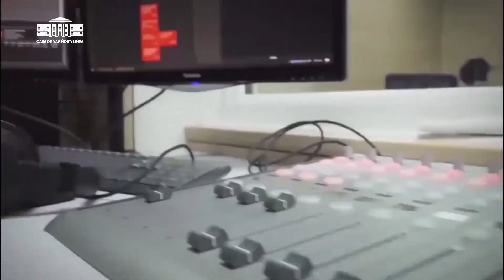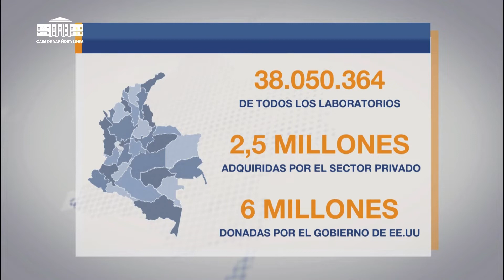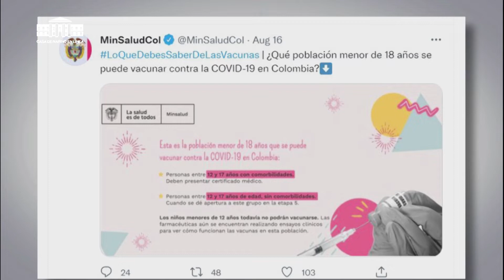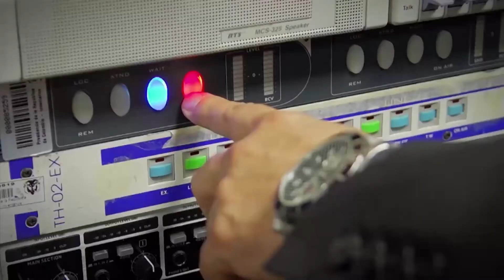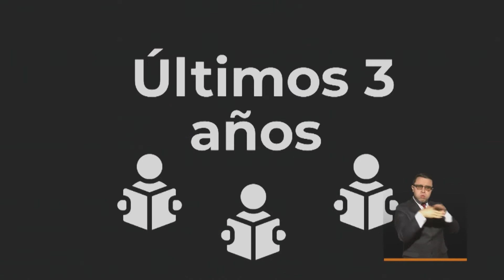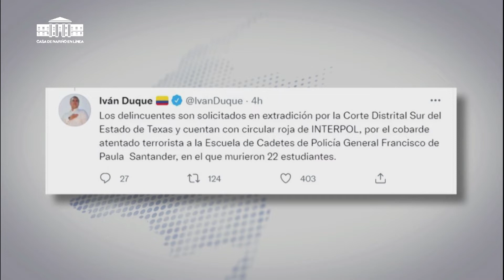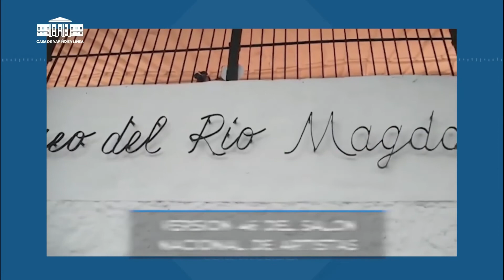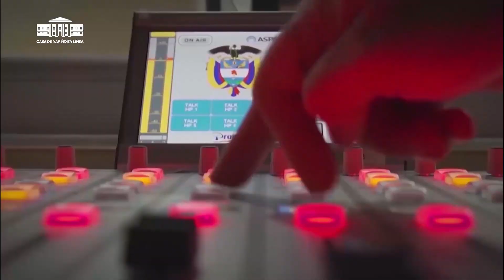Noticiero del Mediodía, 19 de Agosto - Casa de Nariño en Línea